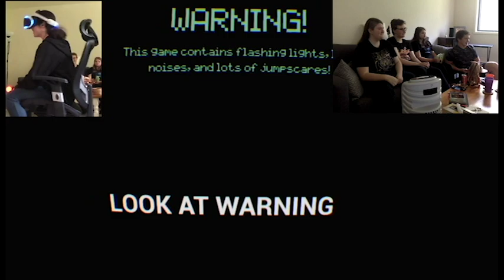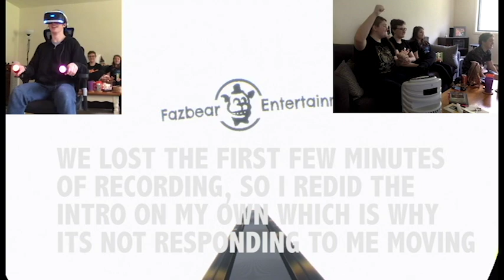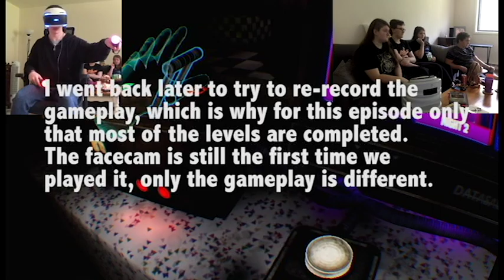MY FRIEND ALMOST THREW HANDS WITH AN ANIMATRONIC FOX | FNAF VR: Help Wanted -Part 1-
Thank you to Jayna, Lexi, Jacob, and Tyler for participating in this video